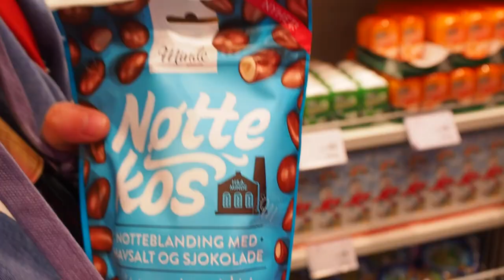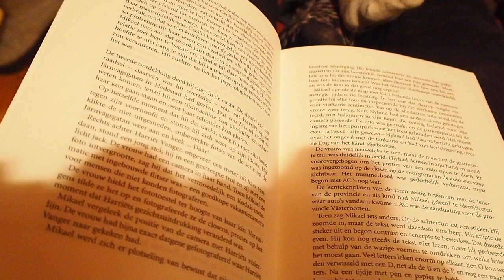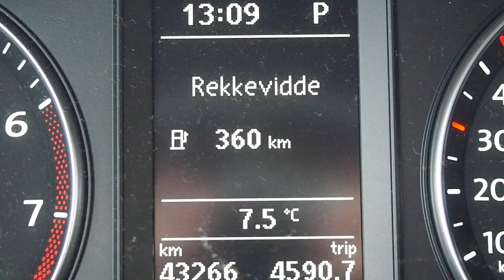Vlog #7 - Holiday in Norway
This part of the vlog shows 1/3 Triple Trouble (Sjef) and his girlfriend Kristin, going to the amazing Norwegian nature for their holiday.